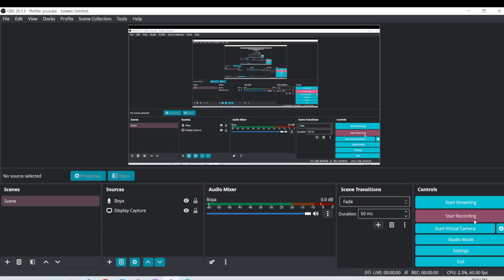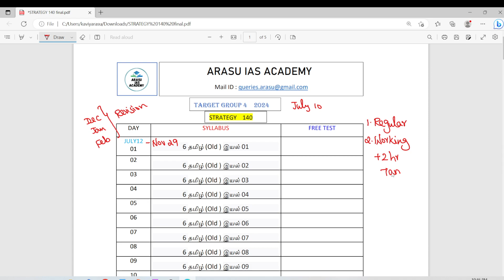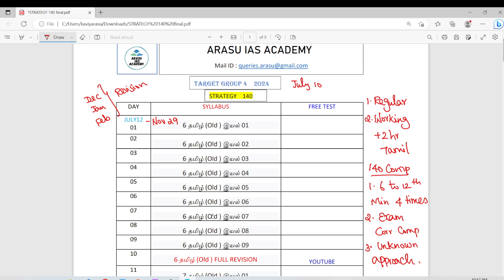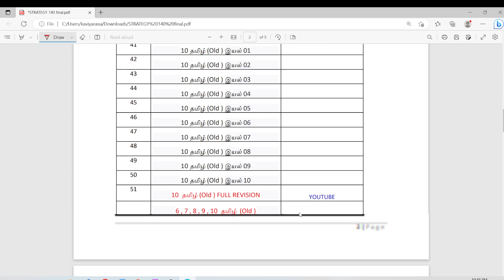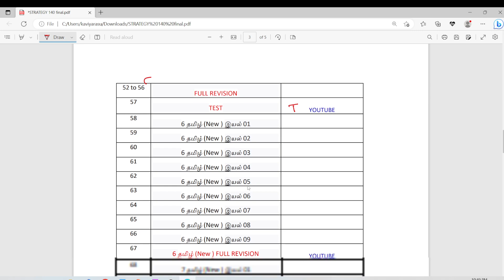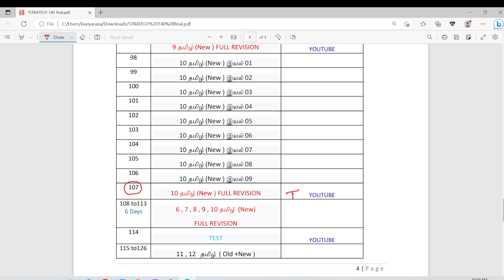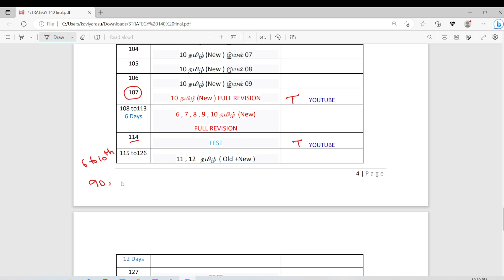TARGET TAMIL in 140 DAYS | how to score 95+ in TAMIL |Free Test Batch Announcement for Tamil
Strategy to score 95+ in Tamil in 2024 Group 4 | STRATEGY 140 | TARGET  GROUP 4 2024 TAMIL in 140 DAYS | Free  Youtube Test Batch | JULY 12 to NOVEMBER 30 2023| TNPSC Tamilil 95+ eppadi edupathu | ARASU IAS ACADEMY